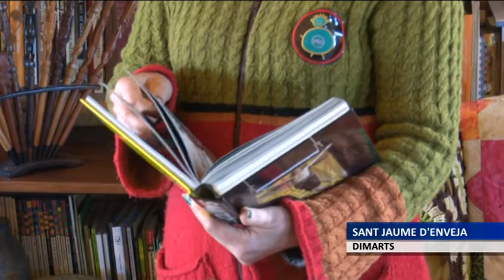La pallassa Pepa Plana presenta l'espectacle 'Paradis Pintat' a Tortosa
La pallassa Pepa Plana és de Valls però ja fa deu anys que viu a Sant Jaume d’Enveja, on ha instal·lat també el seu espai de creació. N’és un exemple el seu darrere espectacle titulat 'Paradís Pintat': la història d’un àngel que surt del seu espai de confort per descobrir món i sobrevolar el mar. Una obra de gran riquesa visual que vesteix de poesia la cara més fosca de l’actualitat: les migracions, els naufragis i les morts al mediterrani.

Paradís Pintat és un espectacle de pallassos per a adults que vol estimular el debat sobre un dels drames que viu el mar mediterrani: la mort de centenars de migrats que volen arribar a Europa a la recerca del seu paradís. Una nova mirada sobre l’actualitat, complementària a tot allò que s’explica en els informatius. Pepa Plana és una de les pallasses referents no només a casa nostra, sinó també a Europa. Els seus espectacles aborden l’actualitat des d’un mirada rebel i sovint feminista. Dissabte al vespre Paradís Pintat, el seu darrer treball, farà parada a l’Auditori felip Pedrell de Tortosa.